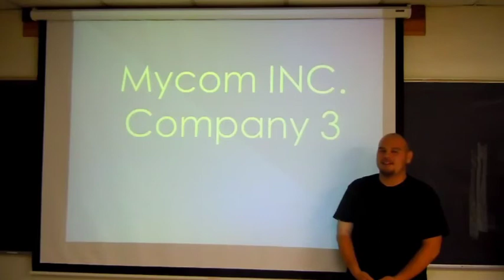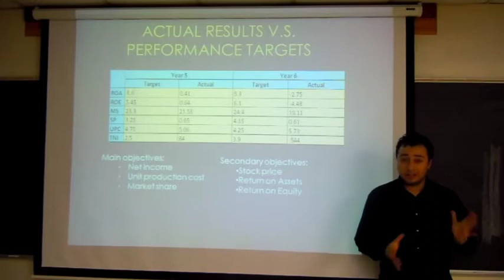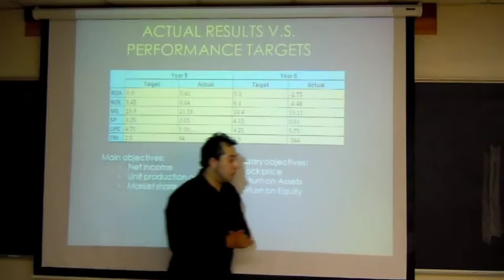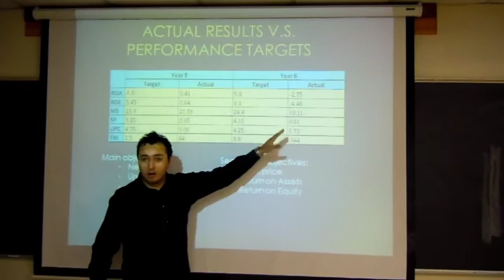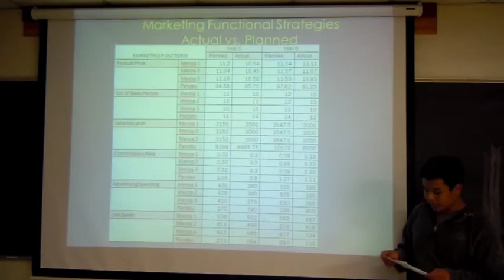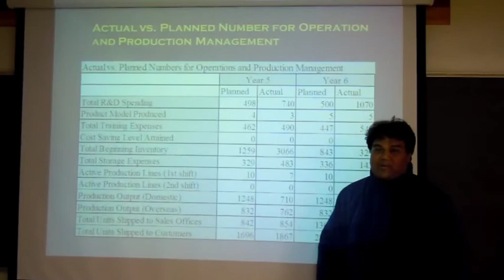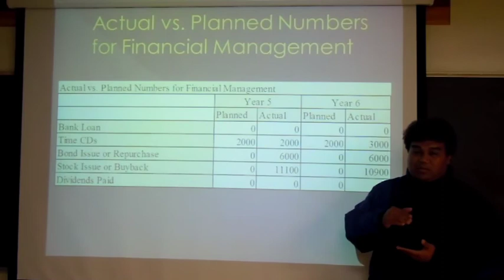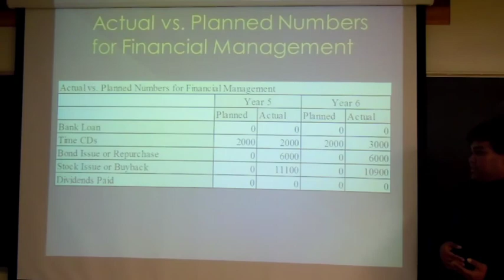world 18 team 3 part 1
497 kwong